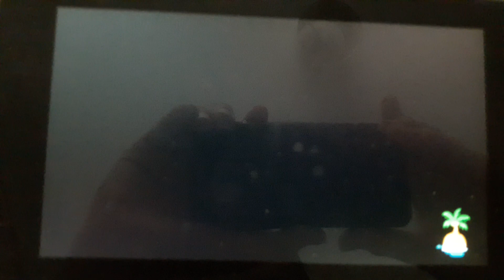Happy Birthday, Raymond! Animal Crossing: New Horizons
It's October 1st, which is Raymond's birthday in Animal Crossing! He is my favourite villager, so I celebrated with him and Bob!